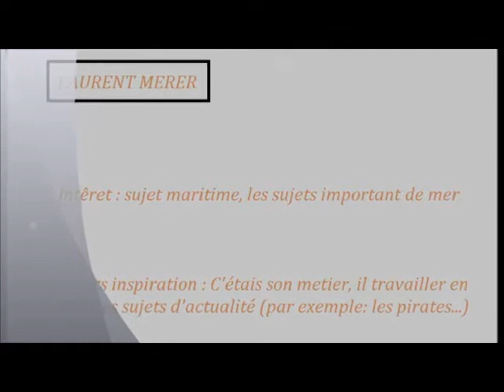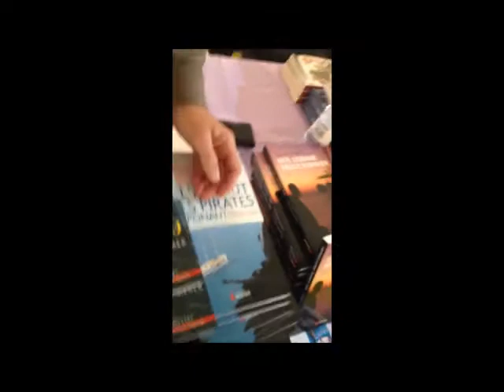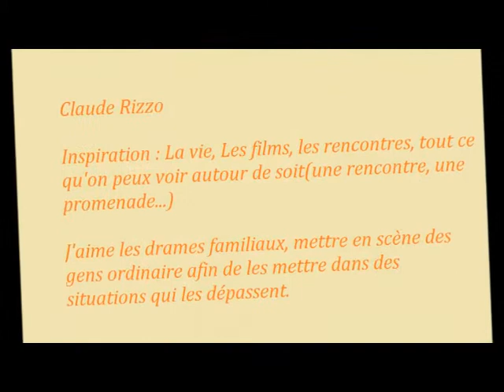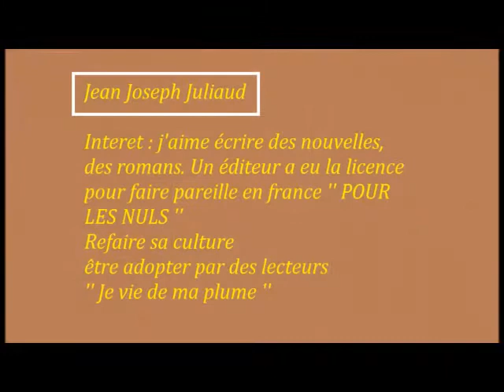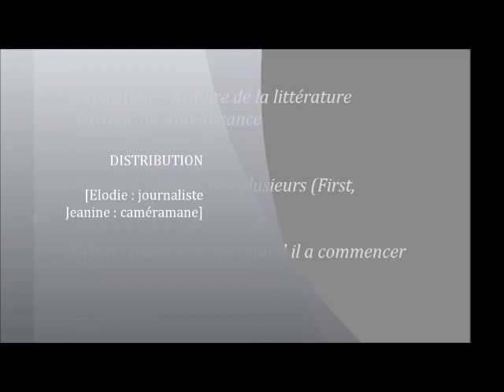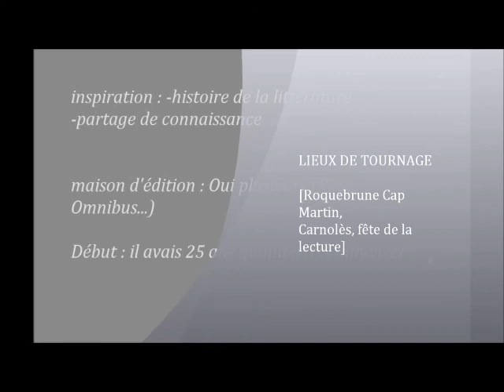Lecture en fête - Interviews d'écrivains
Interviews réalisées par des élèves de 2nd3 du lycée saint joseph carnoles à Roquebrune Cap Martin
Lecture en fête - novembre 2012